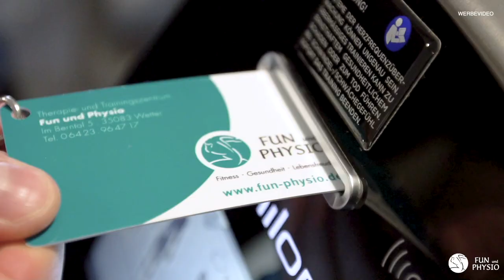Schmerzen im unteren Rücken beim Joggen? // Therapie- und Trainingszentrum Fun und Physio Wetter.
Schmerzen im unteren Rücken beim Joggen?
Was kann die Ursache sein?

Sicherlich gibt es verschiedene Gründe dafür, wenn es beim Joggen im Lendenbereich schmerzt. Oft sind es einseitig stärker ausgeprägte Muskeln,  die zu Schmerzen im unteren Rücken führen.

In diesem Video erfährst du, was du machen kannst, wenn dieses Gefühl auftritt, bzw. wie du es generell reduzieren und vermeiden kannst.